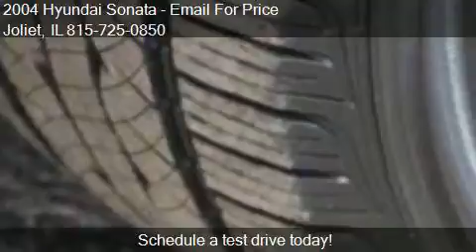2004 Hyundai Sonata Base 4dr Sedan for sale in Joliet, IL 60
This 2004 Hyundai Sonata Base 4dr Sedan is for sale in Joliet, IL 60435 at Joliet.

Engine: 2.4L I4
Transmission: Automatic 4-Speed
Color: Blue
Mileage: 97228
Contact Your Choice Autos 1506 W. Jefferson St Joliet, IL 60435 to test drive this 2004 Hyundai Sonata Base 4dr Sedan today.